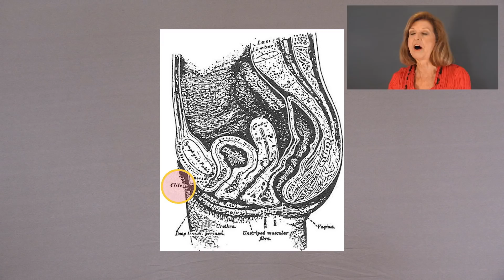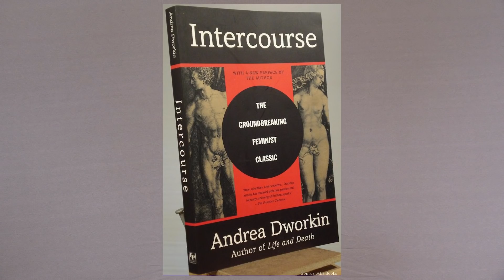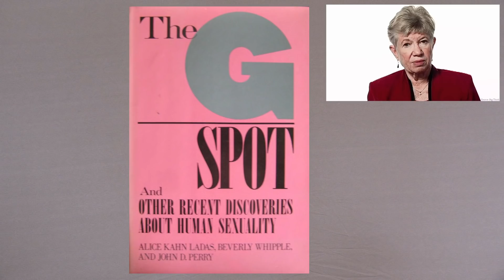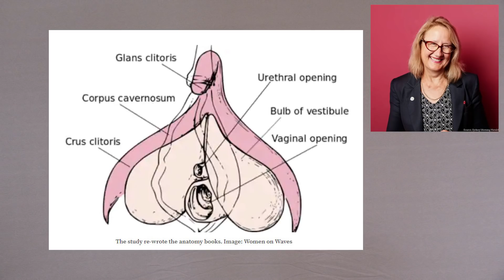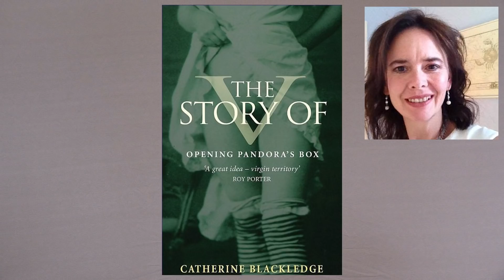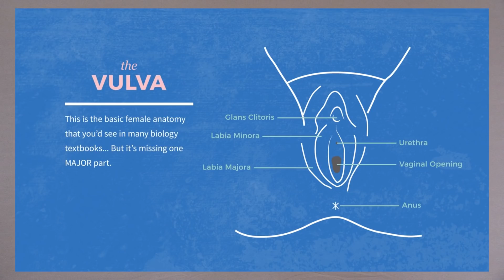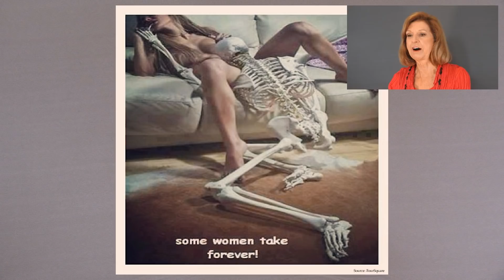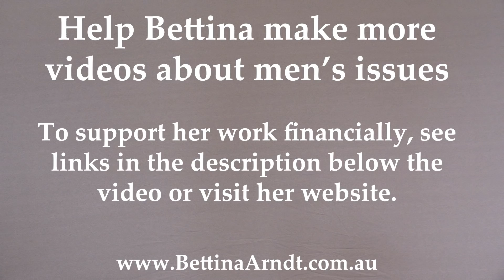The Politics of Nookie – feminist clitoral propaganda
Bettina Arndt takes on feminist claims that intercourse is about men exercising patriarchal power by denying women clitoral pleasure. She argues traditional rumpy-pumpy is preferred by many women as well as most men.

Here's Bettina's chapter from her book The Sex Diaries which explains more about the politics of nookie.